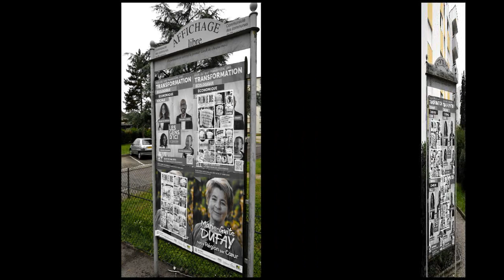Affichages @Plein le dos sur Auxerre - Gilets jaunes - 89 Yonne -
samedi 5 juin, un peu de rectification des affichages libres en les complétant avec quelques affiches @Plein le dos.

Gilets jaunes - 89 Yonne